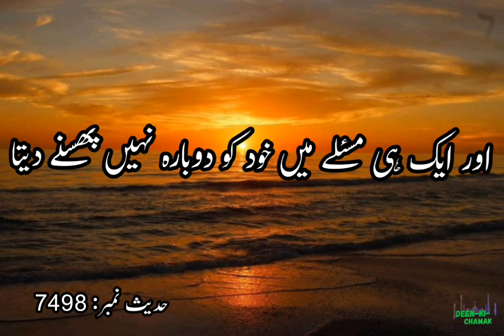Hadees | momin kia dosri bar NAHI karskta | momin didn't do this thing second time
momin kia dosri bar NAHI karskta | momin didn't do this thing second time

حدیث کی تفہیم:
   - یہ حدیث "مومن ایک ہی سوراخ سے دو بار نہیں ڈسا جاتا" کے معنی میں ہے۔ اس کا مطلب ہے کہ ایک سچا مؤمن اپنے غلطیوں سے سبق سیکھتا ہے اور ایک ہی مسئلے یا غلطی میں دوبارہ نہیں پھنسے گا۔

 2. غلطیوں سے سبق سیکھنے کی اہمیت:
   - یہ حدیث خود آگاہی اور ترقی کی اہمیت کو اجاگر کرتی ہے۔ یہ فرد کو ماضی کے تجربات پر غور کرنے، سمجھنے، اور غلطیوں کو دوبارہ نہ دہرانے کے لیے اقدامات کرنے کی ترغیب دیتی ہے۔

 3. عملی اطلاق:
   - اس اصول کو اپنائیں کہ پچھلی غلطیوں یا چیلنجز کا تجزیہ کریں۔ سبق سیکھیں اور مستقبل میں ایسے مسائل سے بچنے کے لیے حکمت عملی وضع کریں۔ اس طریقہ کار سے ذاتی ترقی اور طویل مدتی کامیابی حاصل ہوتی ہے۔

 4. مستقل مزاجی کی تعمیر:
   - بار بار غلطیوں سے بچنے سے انسان کی مستقل مزاجی اور ہم آہنگی کی ترقی ہوتی ہے۔ اس سے کردار مضبوط ہوتا ہے اور مسائل حل کرنے کی مہارت میں بہتری آتی ہے، جو نئے چیلنجز سے نمٹنے اور مقاصد حاصل کرنے کے لیے اہم ہے۔

5. کامیابی پر اثر:
   - ماضی کے تجربات سے سیکھ کر مسلسل بہتری کامیابی میں اضافہ کرتی ہے۔ یہ ترقی کی سوچ کو فروغ دیتی ہے، جو بہتر فیصلہ سازی اور مستقبل کے چیلنجز کو مؤثر طریقے سے حل کرنے کی صلاحیت کو بڑھاتی ہے۔